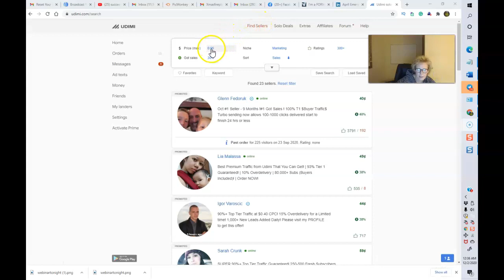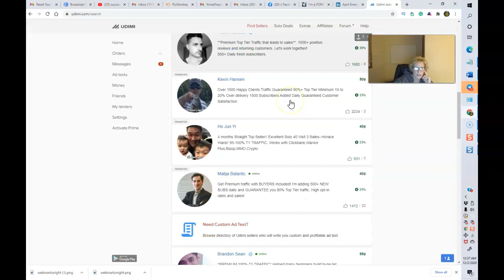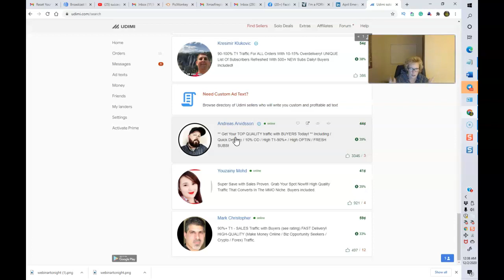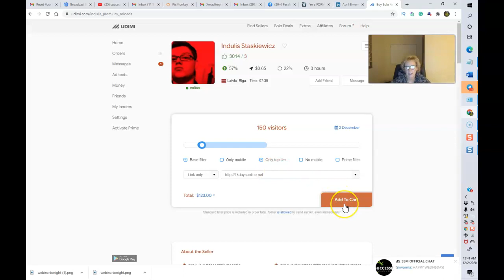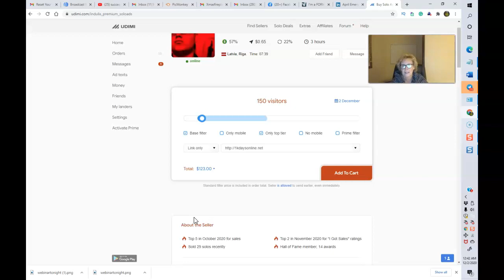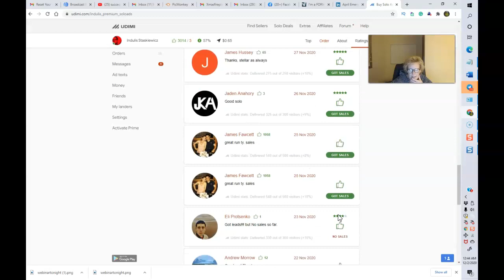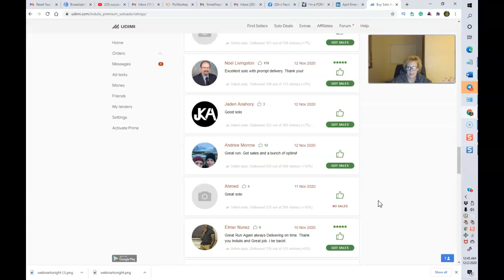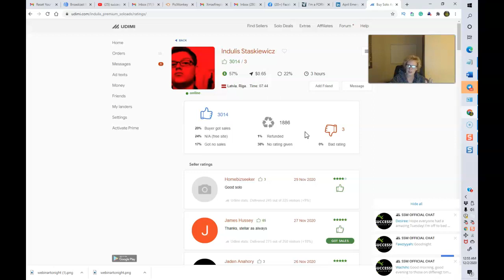Udimi Solo Ads Training For 2020-2021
Udimi Solo Ads Training - in this udimi solo ads trtaining break down how to have success with using special criteria when purchasing a udimi solo ad for profits passport, text bot ai, and exitus elite, and I hope you find value in this udimi solo ads training,

udimi,
udimi solo ads,
udimi and clickbank,
udimi solo ads clickbank,
udimi review,
udimi solo ads training,
udimi traffic review,
udimi solo ads 2020,
udimi solo ads 2021,
udimi solo ads results,
udimi review 2020,
udimi alternaives,
profits passport david dekel,
profits passport walkthrough review,
profits passport traffic,
easy1up review,
passive profits,
profits passport review,
profits passport reviews,
profits passport scam,
profits passport scam review,
easy1up reviews,
exitus elite,
exitus elite compensation plan,
exitus elite reviews 2020,
exitus elite products,
exitus elite g1000,
exitus elite G1000,
exitus elite black ops,
exitus elite review,
text bot,
text bot review,
text bot ai,
text bot ai review,